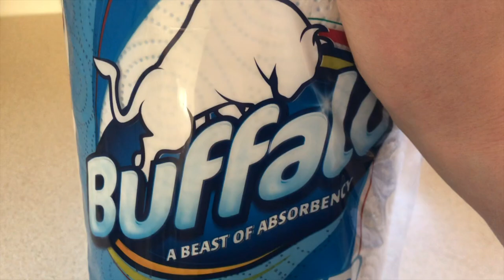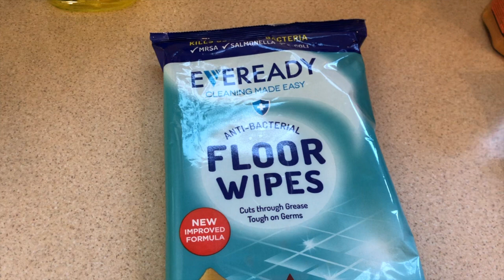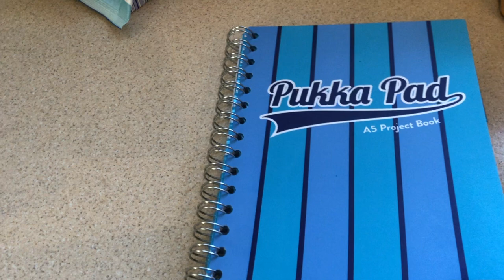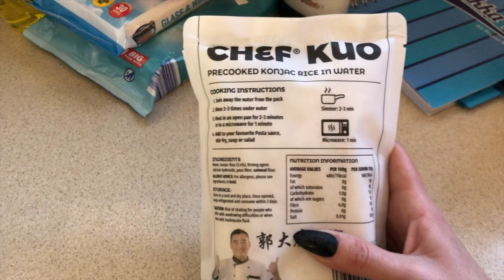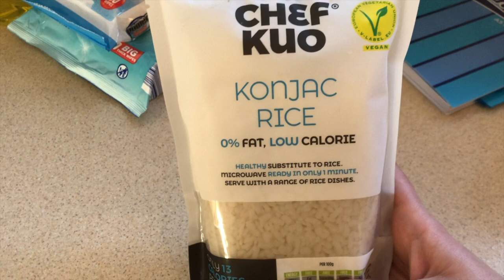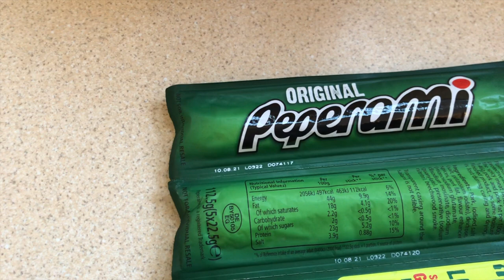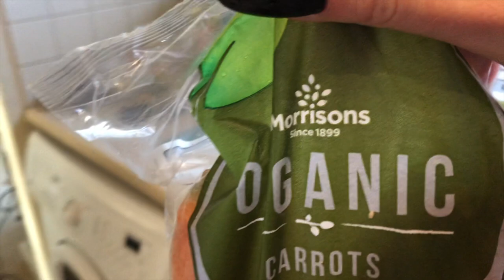PIERWSZY POSIŁEK RÓŻY I MAŁE ZAKUPY 😊 Daily vlog #50